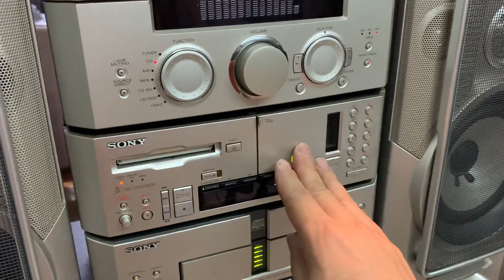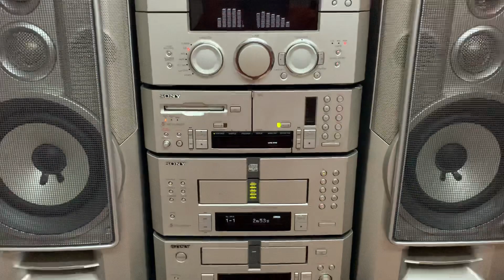Dàn bãi SONY MD-919 đẹp như bóc xốp - tại HÙNG HUYỀN ĐÔNG ANH 0984285477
✳️ 8/5: Dàn bãi Nhật- Sony MD919 đã có hàng, ae yêu thích Sony MD919 thì đến nhé
  Dàn cao 55, rộng 78cm, màu xám bạc, ổ 5 đĩa cd...
      Hàng đẹp suất sắc đang có tại HÙNG HUYỀN ĐÔNG ANH
   Ae quan tâm xin mời đến ▶️▶️ HÙNG HUYỀN ▶️▶️
 ▶️ Đc : Góc ngã tư thị trấn Đông Anh, Hà Nội (Ngõ 24 - đối diện BƯU ĐIỆN  huyện Đông Anh ).
     [Mời quý vị xem nhiều video trên kênh YouTube của Hùng Huyền Đông Anh: